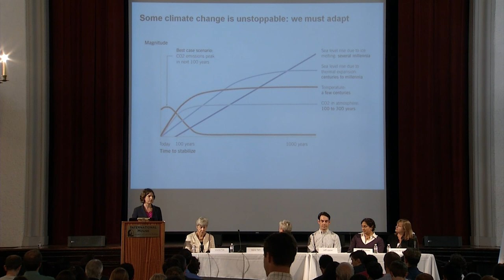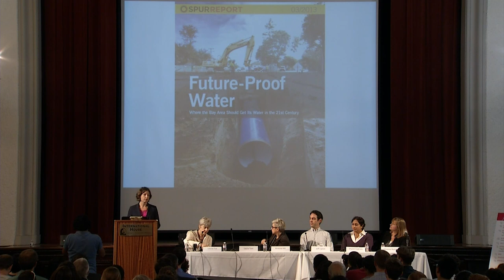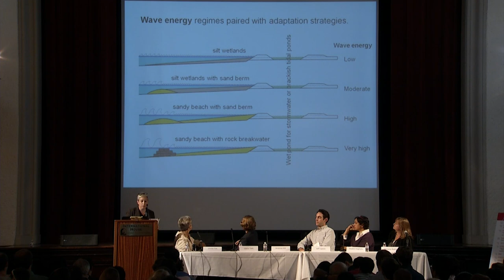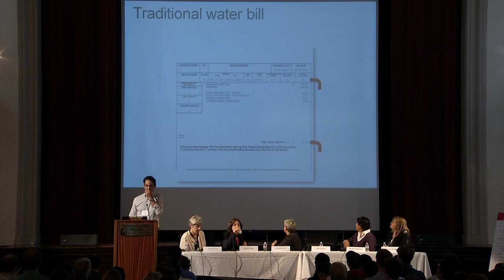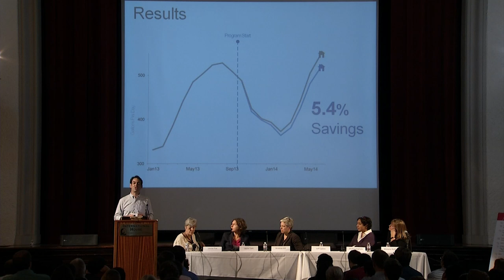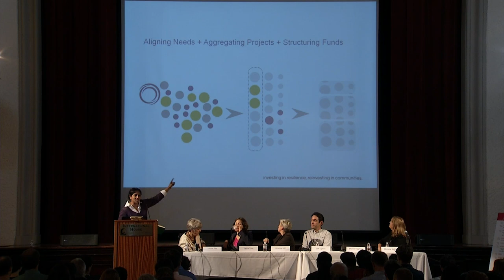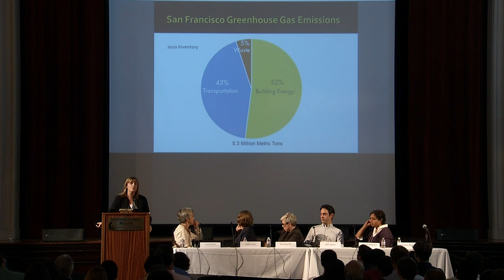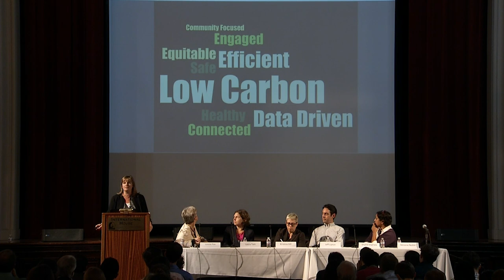2014 BERC Summit: Sustainable Cities Panel